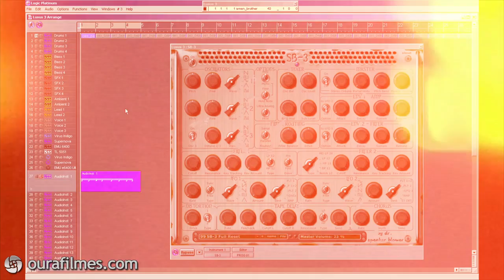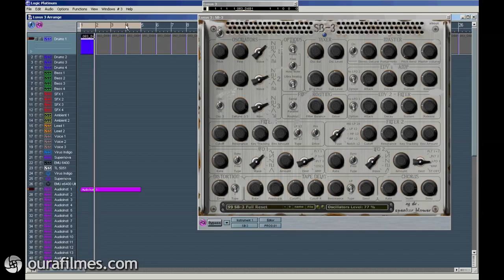Audio Tutorial - How to make a phat bass synth patch (using an analogue synth)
This video is an excerpt of the SB-3 VSTi Overview.

In this tutorial video, Dr. Speaker Blower shows how to make a  synthesizer bass patch - using the virtual analogue SB-3 VSTi and its 3 oscillators with stereo detune feature, ultra phat filters, sync LFOs, sharp envelopes and onboard effects.

I tried to be fast and effective but, at the same time, to give you an idea of the possibilities of the synthesizer. On the video "Synth bass processing with VST effects", I go a step further with processing the sound.

If you are interested in the SB-3 synthesizer, please check this